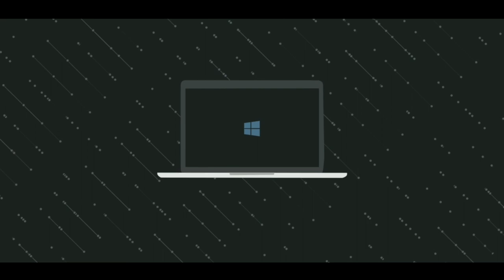Tecno spark power in Tamil | 6000mah battery ,Amoled display, Triple rear camera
In this video I have shared the specification and details of the new Tecno spark power smartphone
Tecno spark power
6000mah battery
AMOLED DISPLAY
TRIPLE CAMERA

purchased this in Amazon for 43k

Best earphone for 400

Redmi 7a
Redmi 7
Redmi A3
POCO F1

Redmi Y3 - best selfie phone under 10k